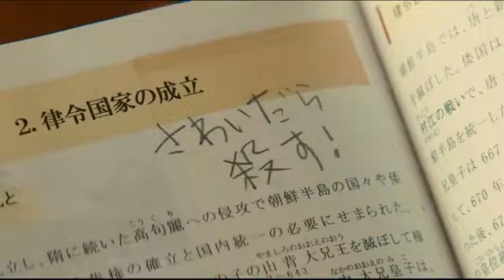Bleach 2018 Movie explanation In Bangla Movie review In Bangla | Random Video Channel